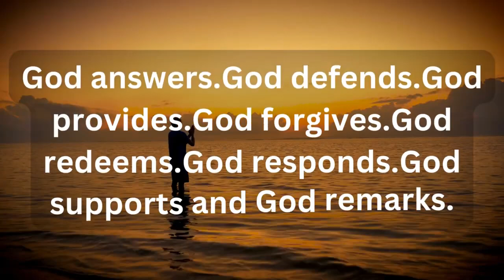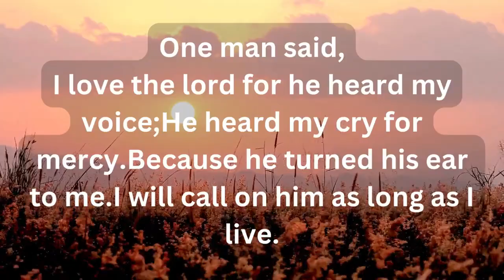🔥God's order Don't skip this 💕God's message for me today💕Jesus message today💕God message today�